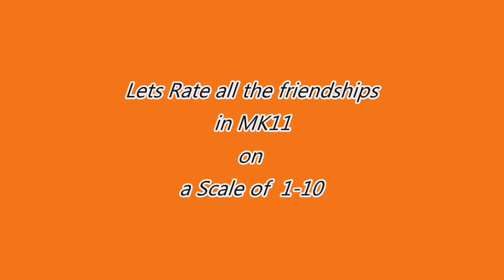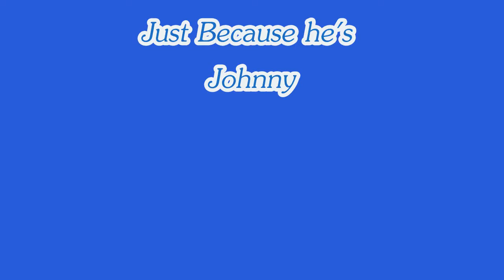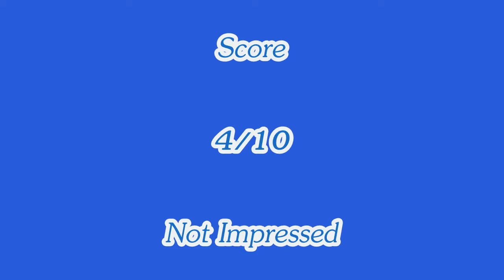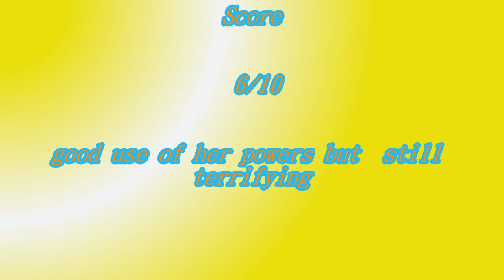Rating all MK 11 Friendships from 1-10 pt.2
Follow up of the MK11 Friendships